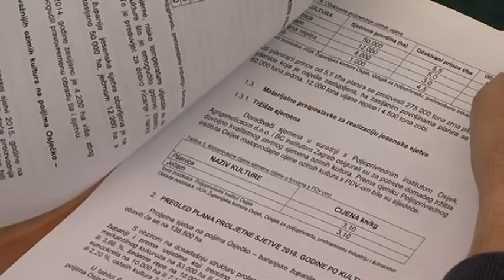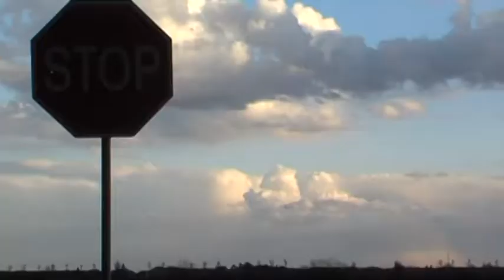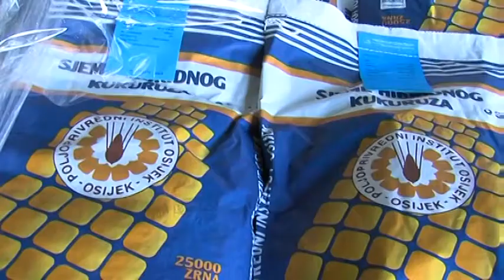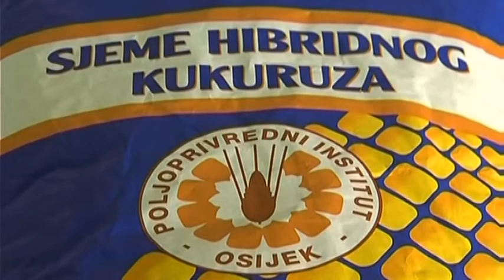Isplata poticaja nakon sjetve